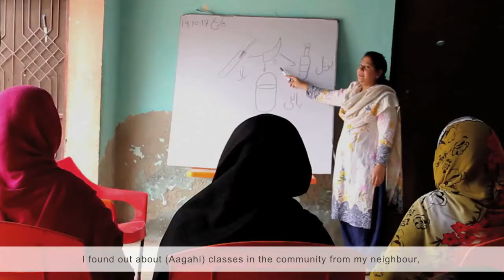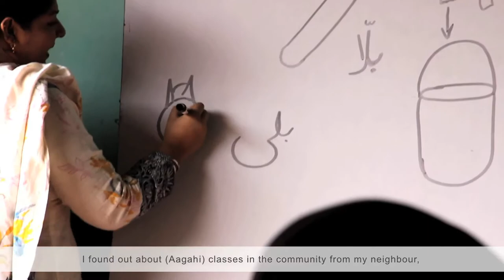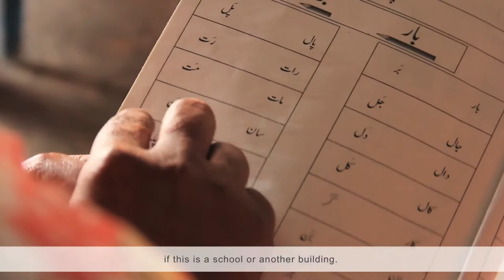Ramzana - TCF Aagahi Adult Literacy Programme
“Being illiterate is similar to being blind, I used to be standing in front of a hospital but didn’t know that it was one as I couldn’t read the signboard. Now I can read whether it is General Hospital or Service Hospital. Now I know if it’s a school or some other building. I can read all signboards on the road, navigate and get around.” – Ramzana Amanat